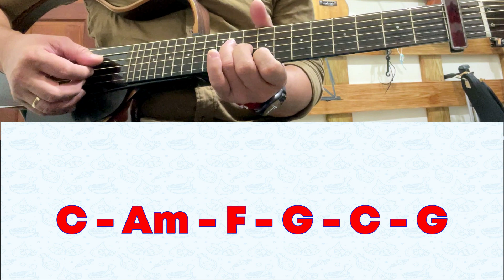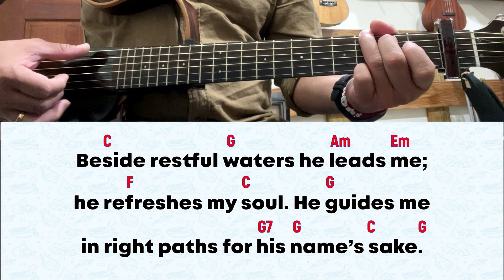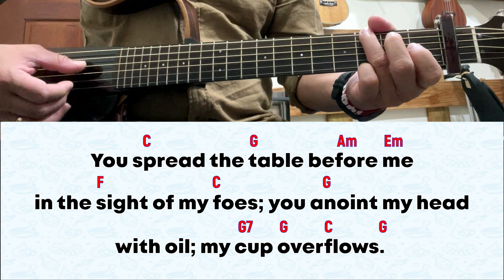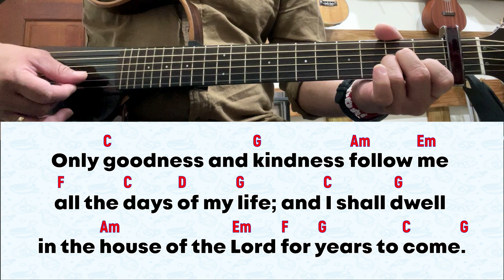[INSTRUMENTAL] For 26 November 2023 Mass | Psalm 23: The Lord Is My Shepherd; There Is Nothing...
TAGALOG VERSION:
for November 26, 2023 Mass | Solemnity of Christ the King (A) |
Ps 23:1-2, 2-3, 5-6

RESPONSORIAL PSALM:  The Lord Is My Shepherd; There Is Nothing I Shall Want.

1. The Lord is my shepherd; I shall not want./ In verdant pastures he gives me repose. (R)

2. Beside restful waters he leads me;/ he refreshes my soul./ He guides me in right paths/ for his name’s sake. (R)

3. You spread the table before me/ in the sight of my foes;/ you anoint my head with oil;/ my cup overflows. (R)

4. Only goodness and kindness follow me/ all the days of my life;/ and I shall dwell in the house of the Lord/ for years to come. (R)